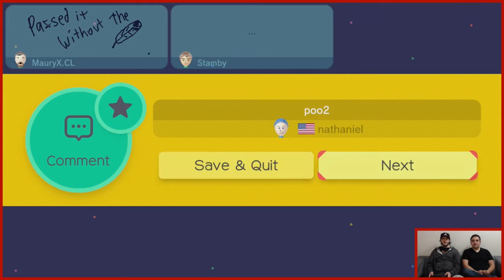You Can't Go Down On Squid... - Super Mario Maker #4